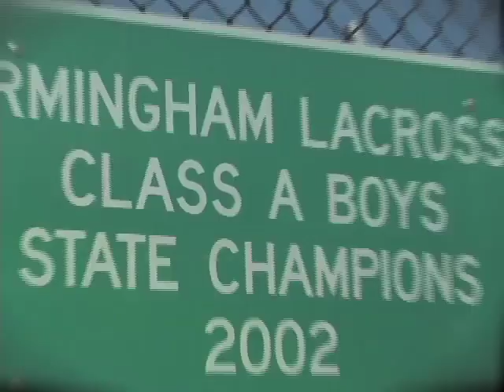History of Lacrosse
A video I produced in college about the history of Lacrosse.